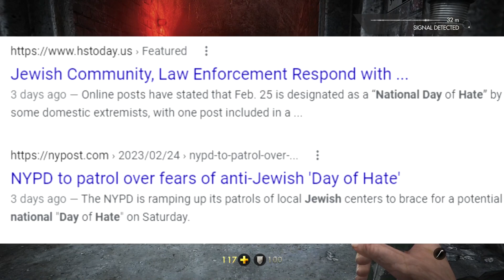Twitch Just BANNED Adin Ross for THIS...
Adin Ross got BANNED on Twitch for this crazy thing. Cant believe Twitch banned Adin Ross stream for something he didnt even do on the platform smh